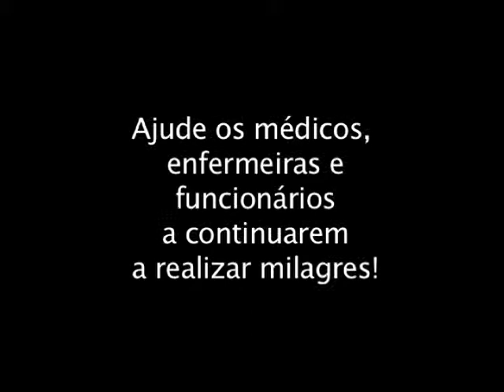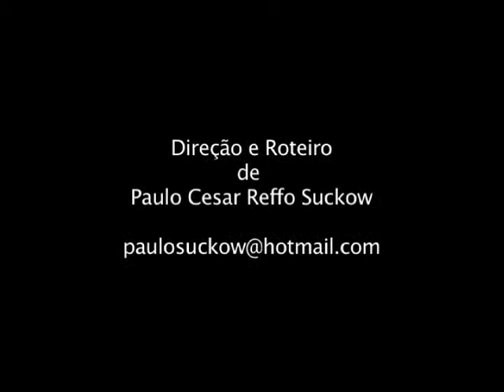Santa Casa de Curitiba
Vídeo que quer sensibilizar as pessoas a ajudarem a Santa Casa de Curitiba! Portanto ajude a Santa Casa de Curitiba!